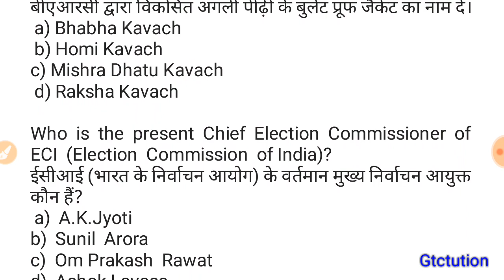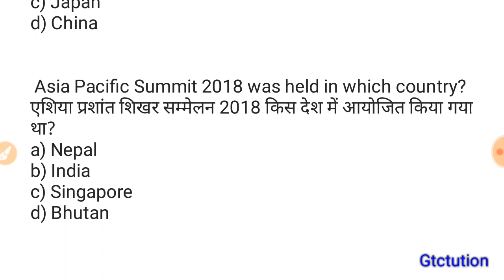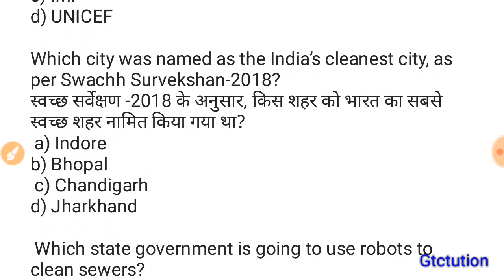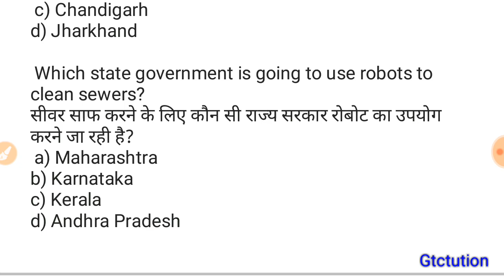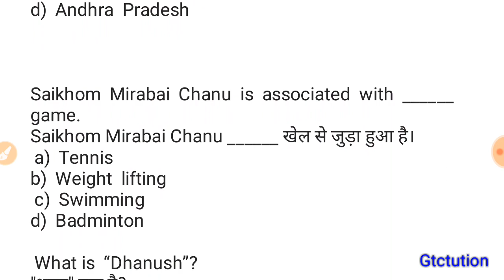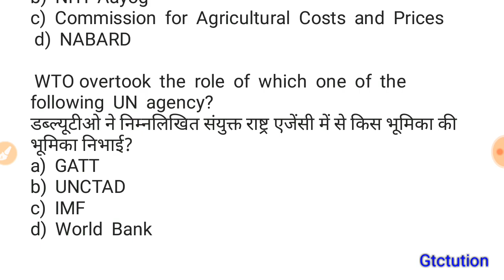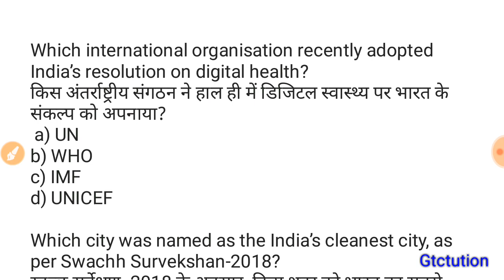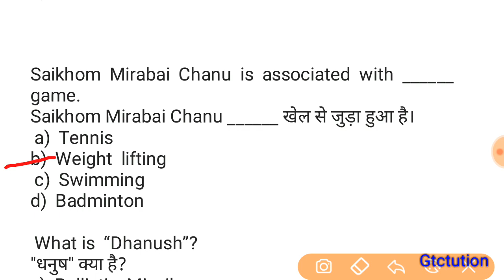RRB JE Preparation General Awareness Live Test Top 20 #2